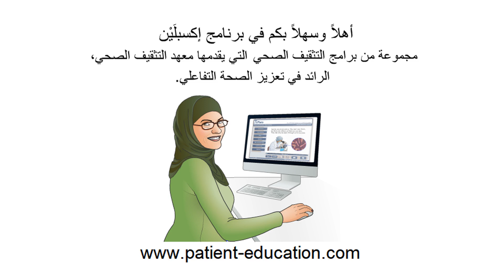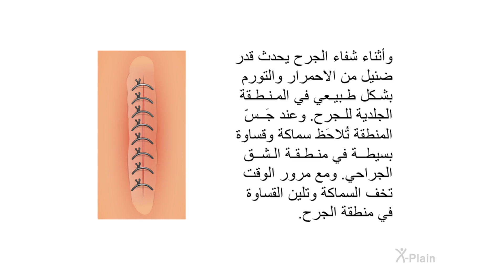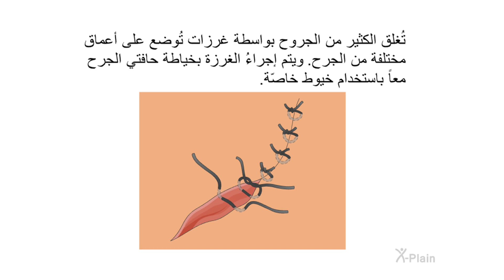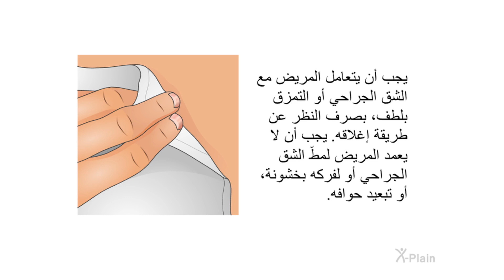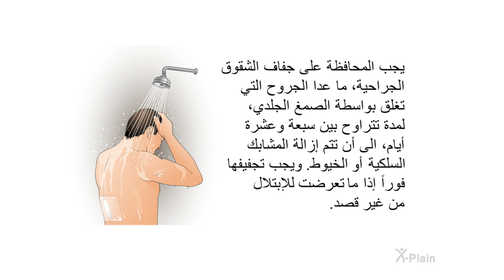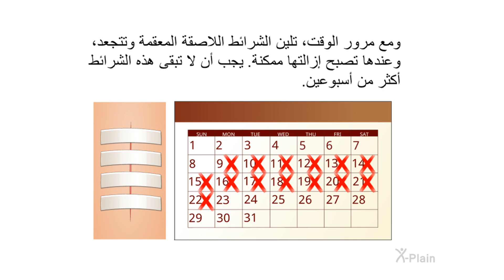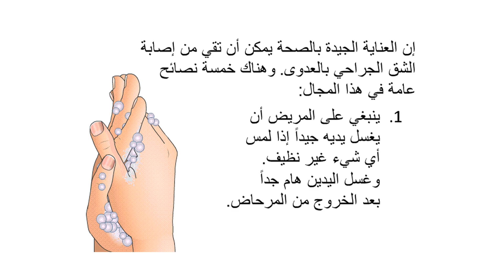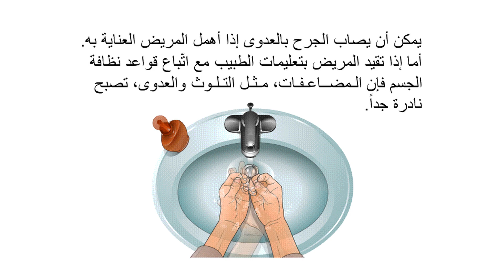العناية بالجروح والشقوق الجراحية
إن هذا البرنامج التثقيفي الموجه إلى المرضى مخصص للأشخاص الذين لديهم تمزق أو شق جراحي في حاجة إلى العناية، أو إلى الأشخاص الذين سيكون لديهم شق جراحي. ويشتمل البرنامج على الأقسام التالية: عملية شفاء الجرح أو اندماله، وطرق إغلاق الشقوق الجراحية، والعناية بالشقوق الجراحية، وأسئلة قد يرغب المريض في طرحها، وأمور يجب على المريض أن ينتبه إليها، والعناية الجيدة بالصحة العامة.

:الأقسام
00:00 - البداية
00:43 - مقدمة
01:28 - شفاء الجروح
02:49 - طرق إغلاق الشق الجراحي
05:11 - العناية بالشق الجراحي
08:09 - أسئلة
08:57 - ما الذي يجب على المريض أن ينتبه إليه
09:27 - العناية الجيدة بالصحة العامة
10:52 - الخلاصة
11:52 - النهاية

er0301a4 Incision Care